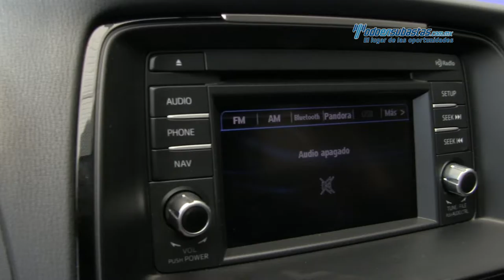Mazda - 6 iSport 2014 - E1153604